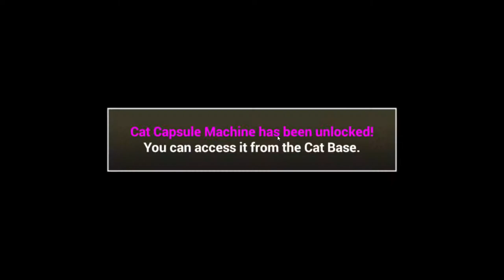Battle Cats ( ЭТИ СТРАННЫЕ КОТЫ )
Battle Cats - это необычная аркадная стратегия про войну котов. Милые пушистики бывают очень коварными, хотя среди них есть и правда милашки и обаяшки. Вот как раз розовые и пушистые и воюют с черными и опасными. Битва за территорию и право жить - укрепляйте свою крепость, чтобы денег было как можно больше, а также нанимайте войска прямо во время боя - только сначала определитесь какие именно войска, ведь они разные и способности тоже! Сначала будет легко - уровни даются для тренировки что ли. но потом начнется настоящая жара!